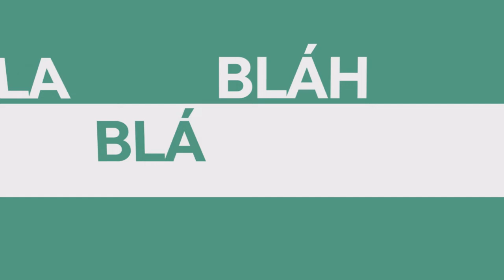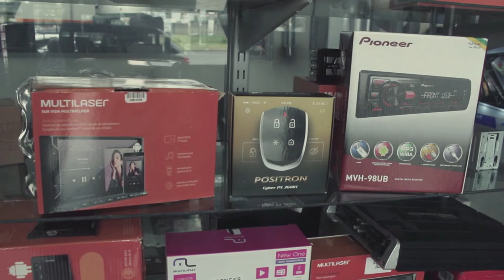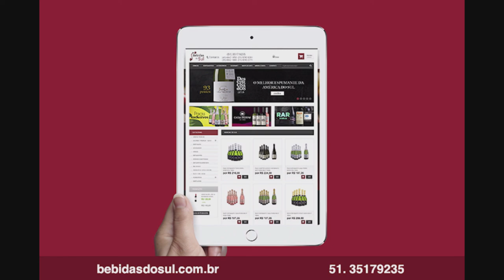Televisão - Zento Kulczynski no Programa BahTchêPapo com Felipe Vieira- 11.08.2019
No programa de hoje, o jornalista Felipe Vieira conversa com Zento Kulczynski, diretor geral do Bah TV.